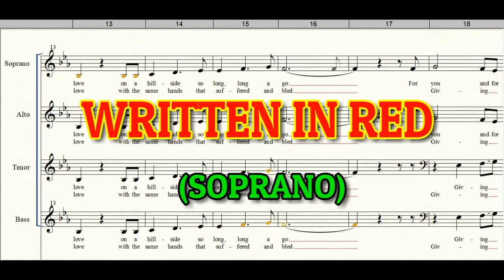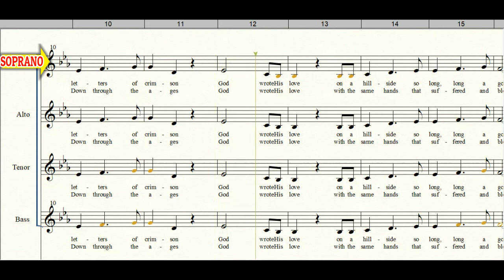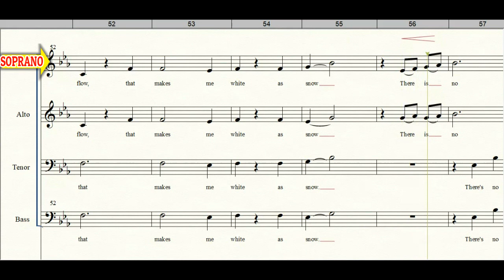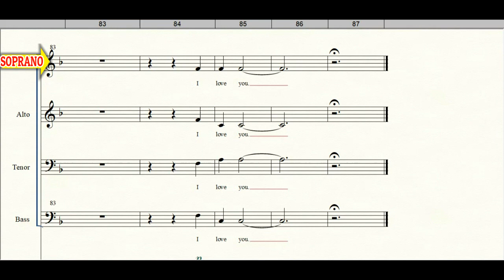Written in Red | Soprano | David Hamilton | SATB | Piano | Choir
Title: Written In Red

Composer: Gordon Gensen
Arranged by: Camp Kirkland
Chorale Arrangement: Robert Sterling

Written in Red | Soprano | David Hamilton | SATB | Piano | Choir GORDON JENSEN